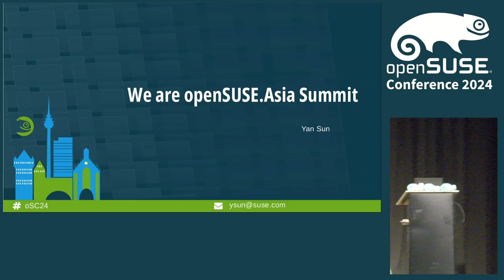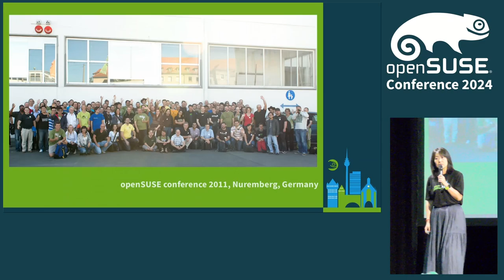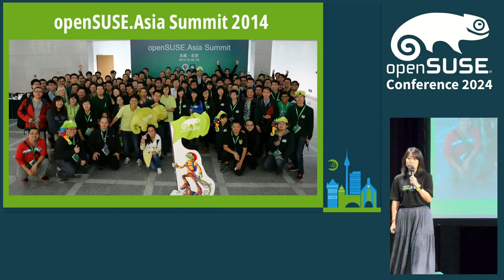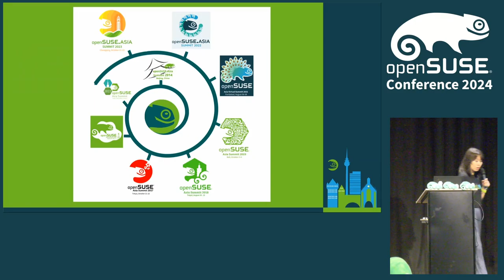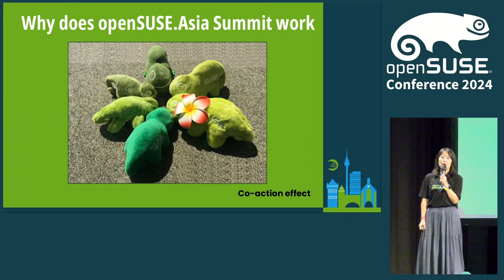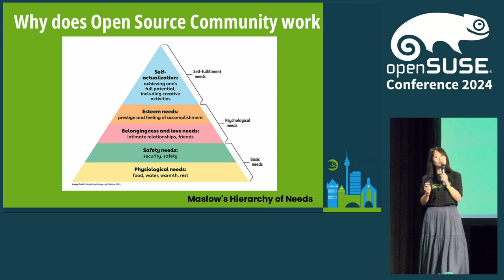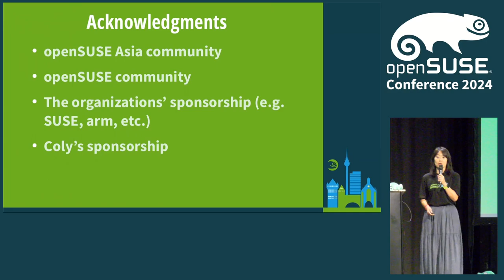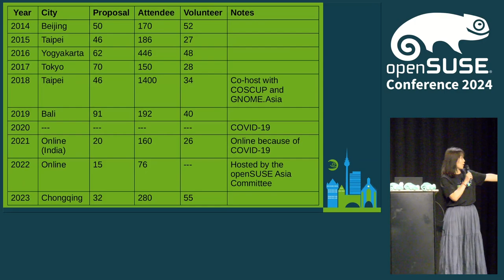We are openSUSE. Asia Summit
openSUSE.Asia summit started from 2014, and we will have the 10th openSUSE.Asia Summit in 2024. It will be pleasure to review the journey we went together in the past 10 years, and to share the memorable experience and achievement. We are eager to present how openSUSE.Asia summit started, what is openSUSE.Asia Summit, how we make it run under Asian culture, what is the highlight of the Summit, what we learn to organize the community event from the summit. (Hillwood will also present openSUSE.Asia Summit 2023 in this session)